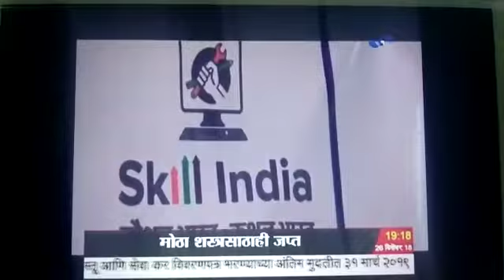JSS Raigad Durdardhan News Chual ,Alibag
चौल अलिबाग रायगड येथील महिलांना जन शिक्षण संस्थान रायगडच्या माध्यमातून बॅग मेकिंग चे शाश्वत रोजगार प्रशिक्षण प्रशिक्षक सौ. रेखा संदीप घरत यांचा विशेष पुढाकार लाभार्त्यांना मिळणार कौशल्य विकास मंत्रालय पुरस्कृत प्रमाणपत्र

Chaul Alibag Raigad for women through Jan Shikshan Sansthan Raigad. Rekha Sandeep Gharat's special initiative beneficiaries will get a certificate from the Ministry of Skill Development